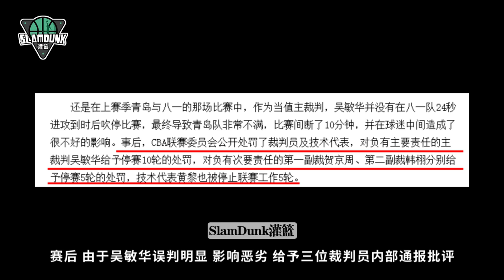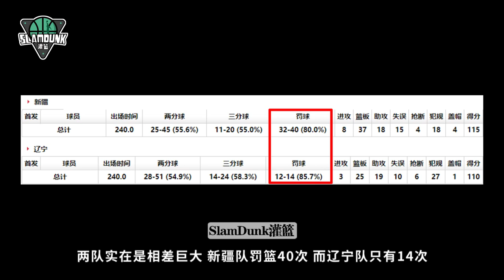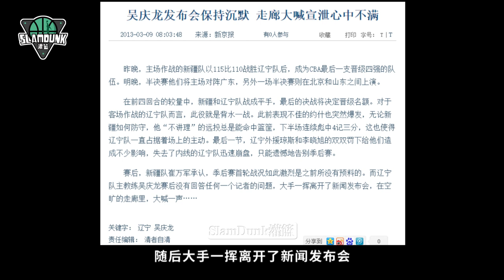CBA历史上那些一战成名的裁判丨【CBA那些事儿】第一期丨slamdunk灌篮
我们来看看CBA历史上的几次最具争议的判罚吧。
关于本视频，您有什么要说的，欢迎留言补充
更多视频请进入我的频道，也请关注我，定期上传篮球相关视频。谢谢~